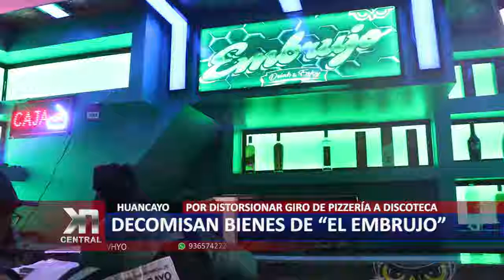DECOMISAN BIENES DE "EL EMBRUJO" POR DISTORSIONAR GIRO DE PIZZERÍA A DISCOTECA